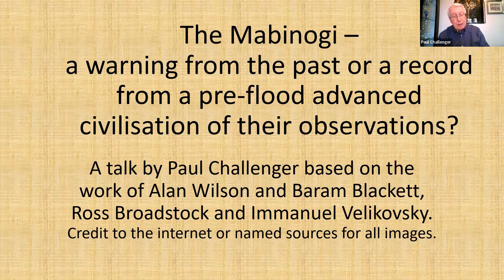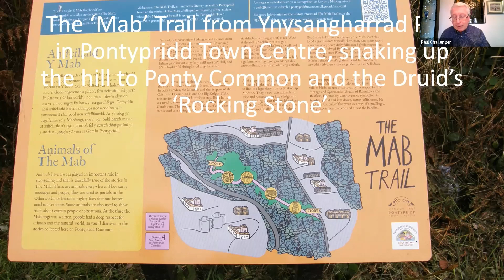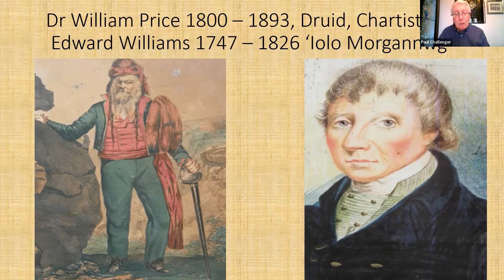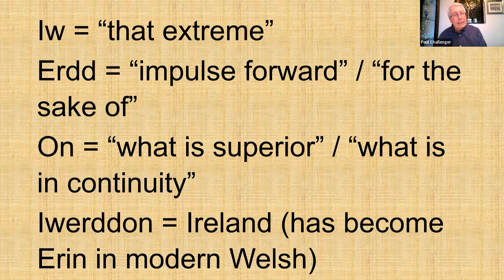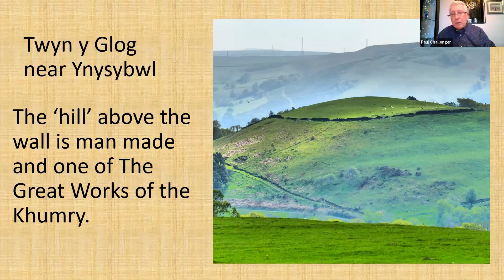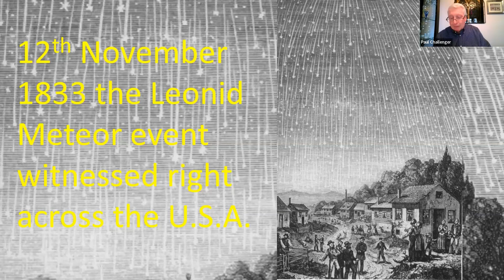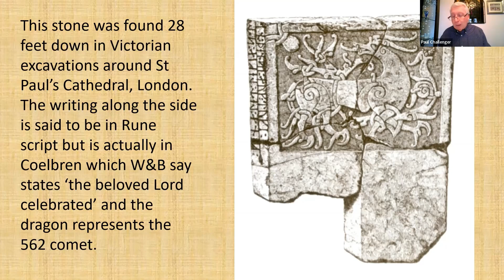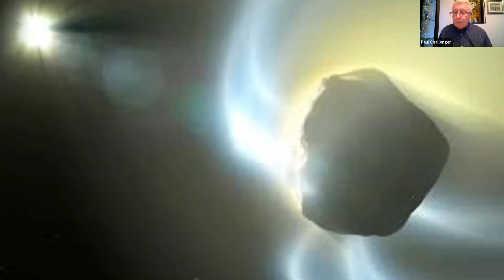The Mabinogi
Are the Mabinogi just delightful Fairy Tales for children? Or are they a record of Solar observation from ancient times? A thought provoking review.